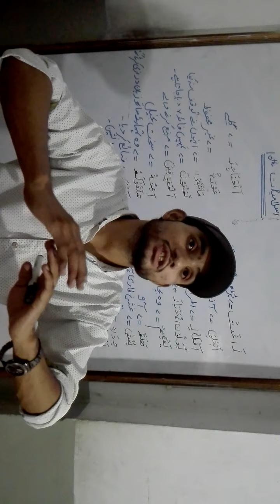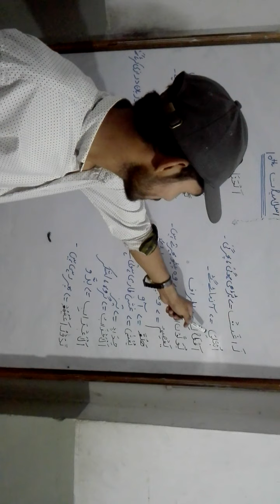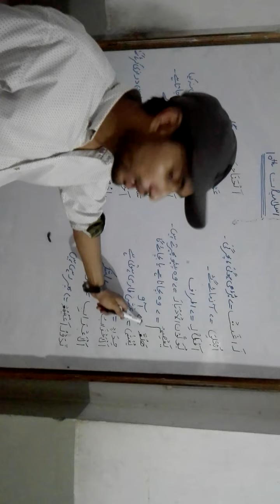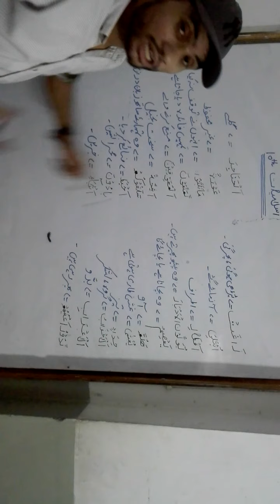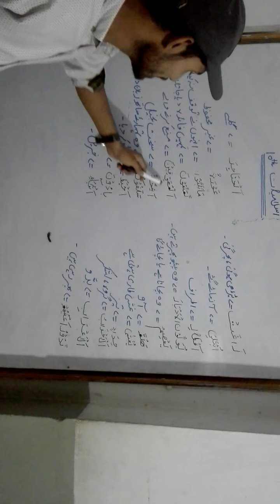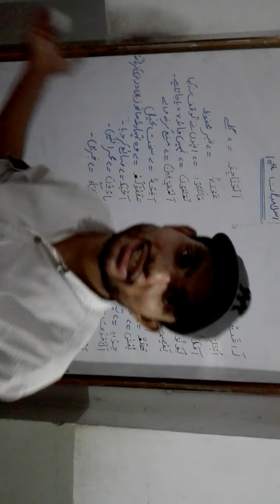islamyat class 10th date 24 June Wednesday.